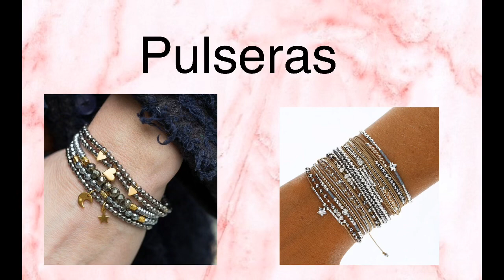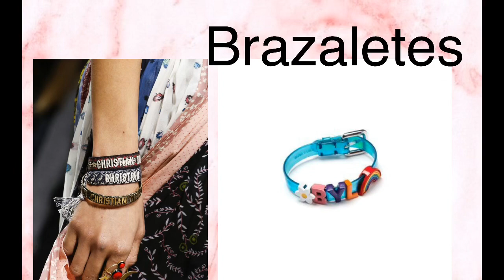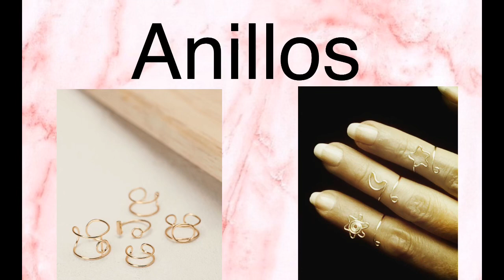TENDENCIAS 2019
Hola!!! Por fin! Con algunas trabas de el editor aquí les traigo el video. Pensaba esperar un poco más para que el video tuviese mejor edición. Pero pasan lo días y las ideas deben comenzar a surgir. En fin! Espero les guste mucho este video.